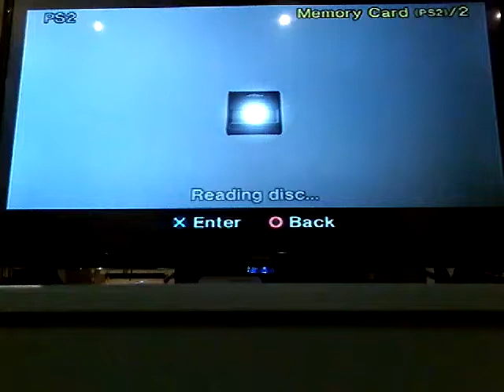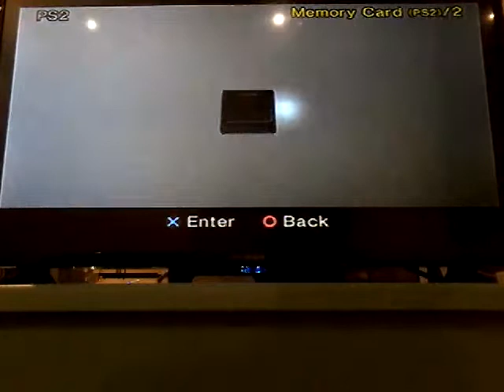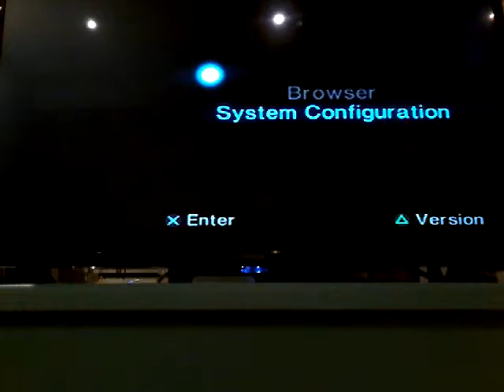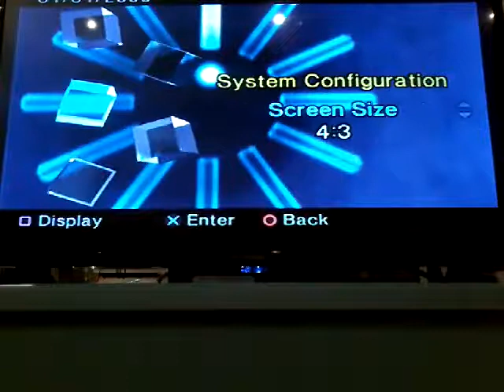My PlayStation 2 is broken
I was about to play gta liberty city stories and for some reason it did a black and red screen wtf is this